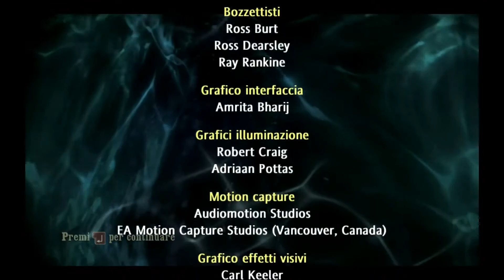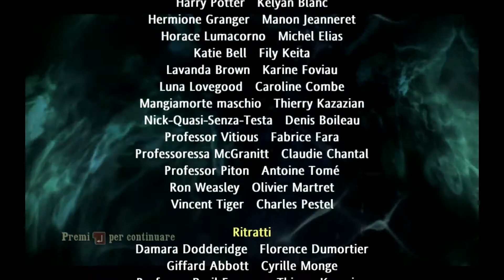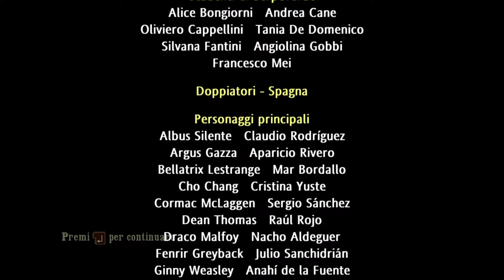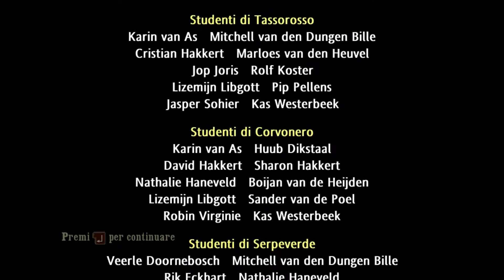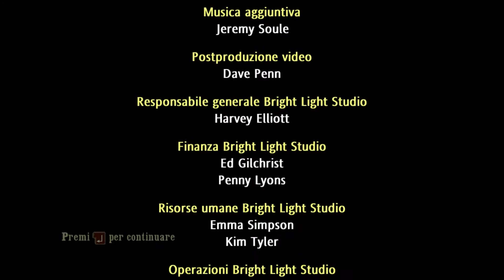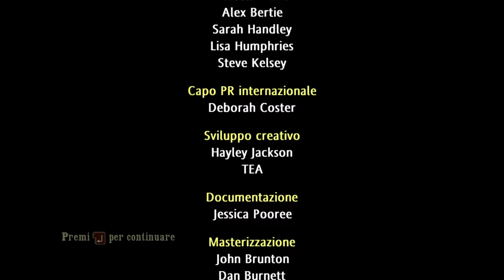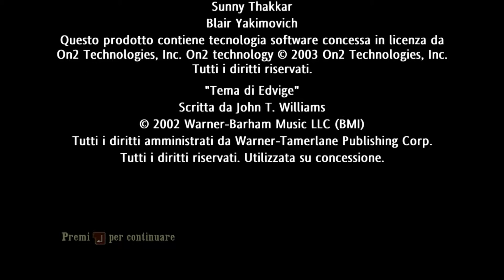Harry Potter E Il Principe Mezzosangue (PC) Parte 17 Ed Ultima-Arrivederci, Hogwarts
Ultima parte di questo appassionante capitolo con battaglie e uno straziante saluto alla location di mille avventure.